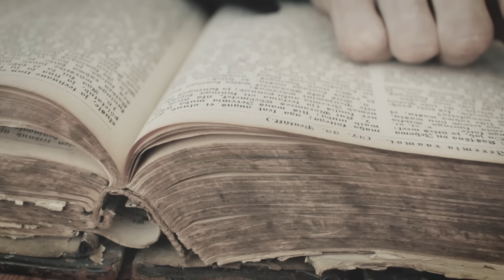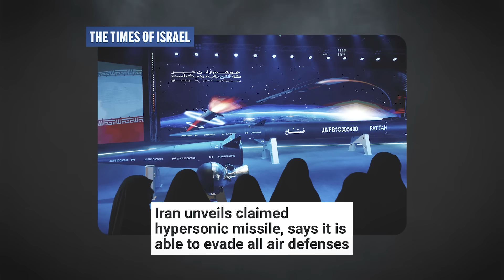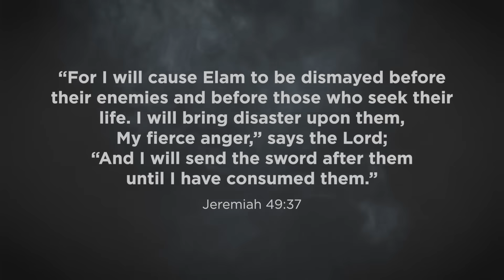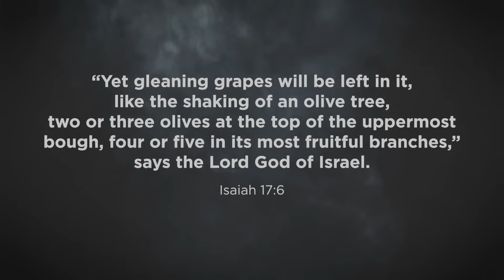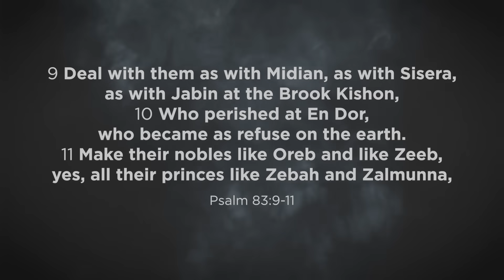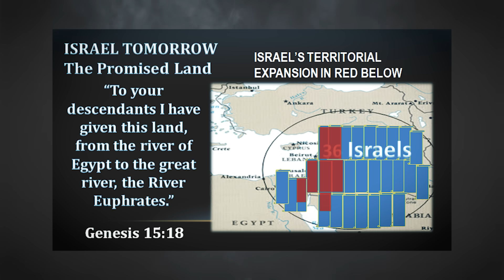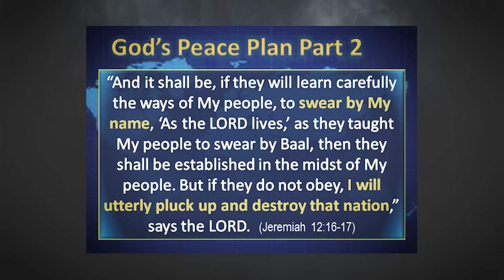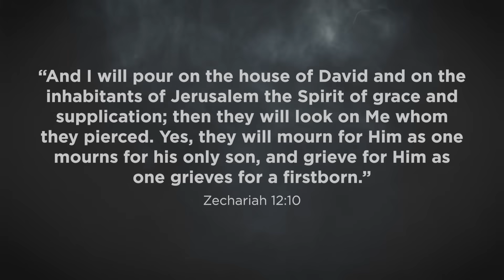What Israel is About to Do Will Shock the World!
RECORDED 10/18/2023 - Janie DuVall reached out to Bill Salus as her go-to source for information related to the prophetically biblical implications of the attack on Israel that started on October 7, 2023.  During their conversation, Bill reminded Janie that she was the one who suggested the title for his book: Psalm 83, The Missing Prophecy Revealed.